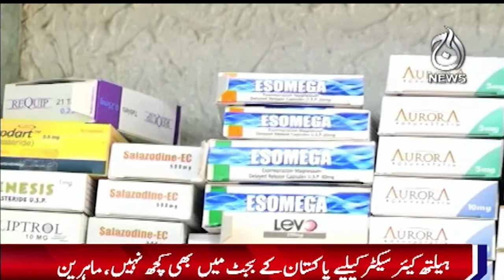Gradual increase in the drug crisis, Pharmaceuticals almost stopped - Aaj News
Spot Light With Munizae Jahangir:
shorturl.at/gwFU6